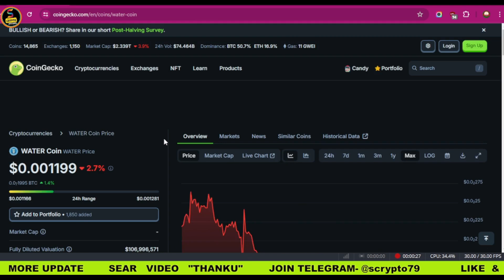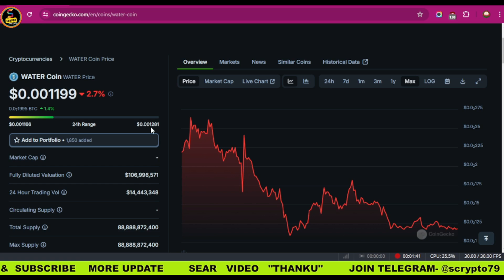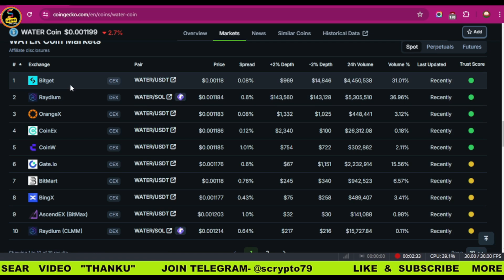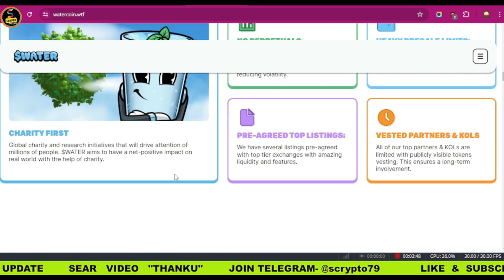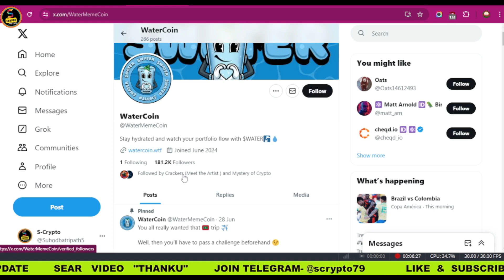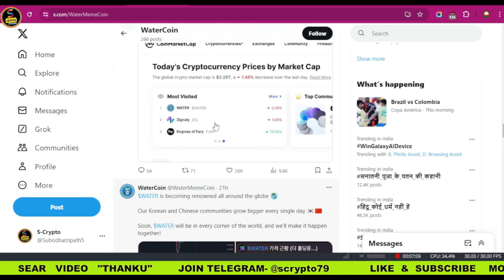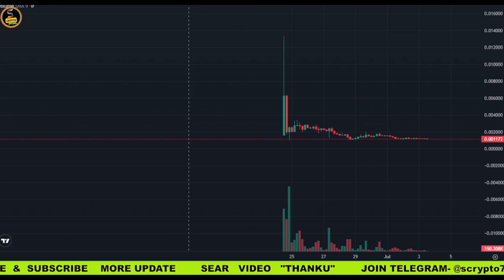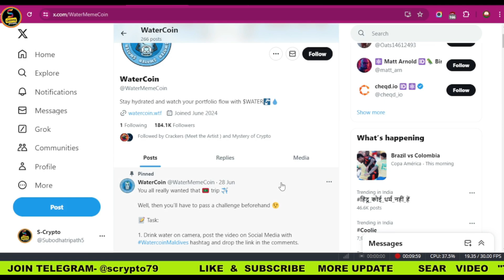Water Next 50X To 100X best solana meme | water coin Next pepe | Water token Review hindi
Next 50X To 100X best solana meme Water | water coin Next pepe | Water token Review hindi
Telegram join Now👇👇

💥EXCHANGE LINK 💥